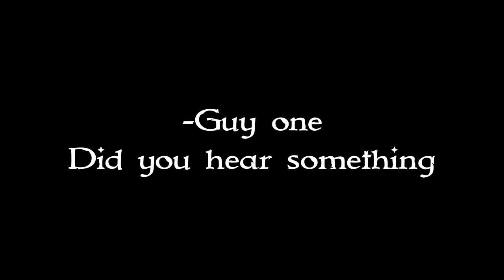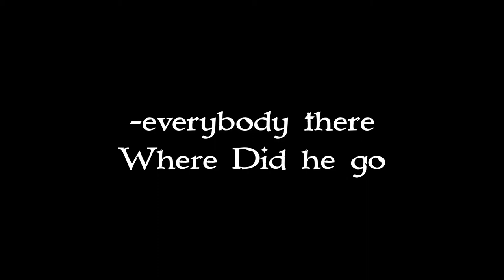Behold The Transportation Ray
The third Minecraft Mini might need the help of a giant.